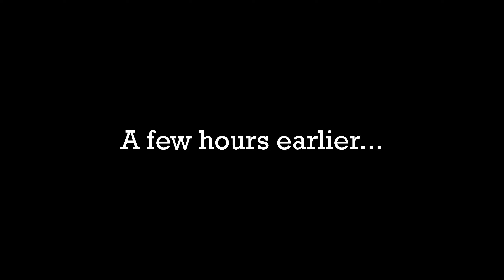The last pitch of Amptrax (pitch 9)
Reaching the top of Amptrax - pitch 9

Amptrax is the best route in El Chorro that I have climbed so far. It is also the most popular multi-pitch route on Frontales.